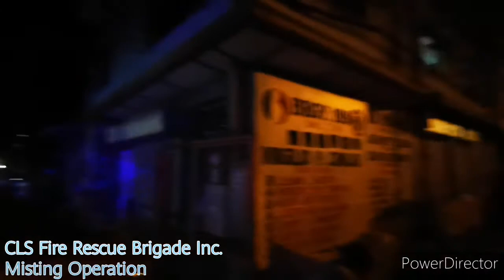CLS Fire Rescue Brigade INC.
Misting Operation